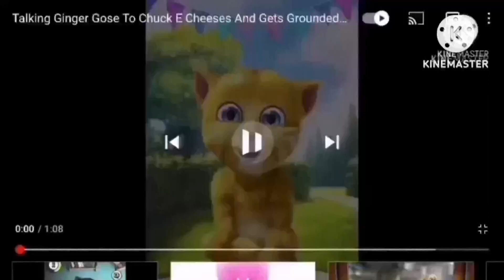Talking Ginger Goes To Chuck E Cheeses And Gets Grounded Round 5 VS Me NOT FOR KIDS